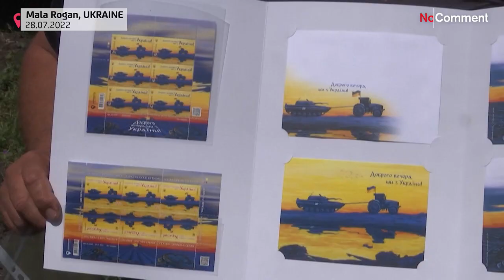Tug-of-war: Ukraine celebrates its tank-towing farmers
Ukrainian tractor driver Vitaliy Denysenko grins as he pulls a 1970s Russian MT-LB tank around a field in the Kharkiv region, where it was left during the hasty Russian withdrawal at the end of March 2022.